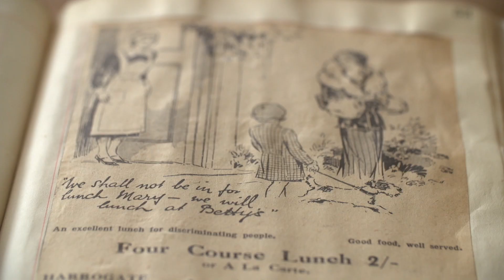Royal Crown Derby | Bettys Tearooms Collaboration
Following Royal Crown Derby's recent partnership with iconic British brand, Bettys, the world renowned brands have released a video to show the visual journey of their synergy in the manufacturing processes of craftsmanship, celebrating their shared dedication to creating luxury bespoke tableware and handcrafted speciality foods. Royal Crown Derby's uniquely designed fine bone china products can be enjoyed exclusively at Bettys for the "Lady Betty Afternoon Tea".